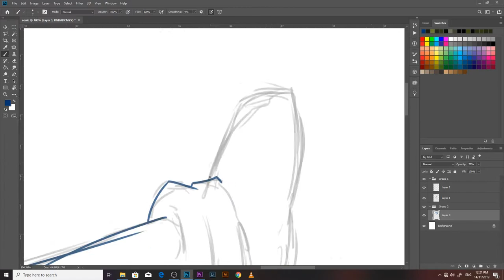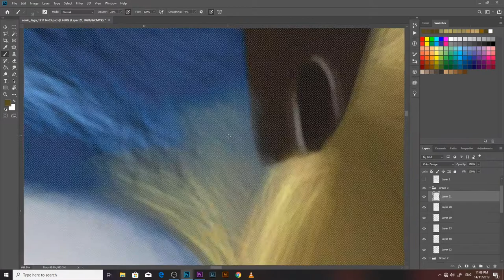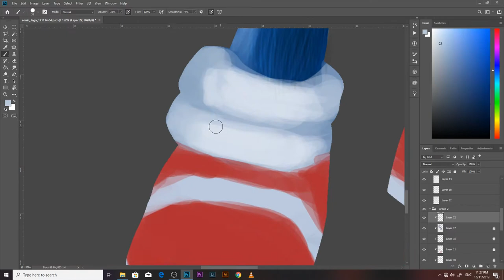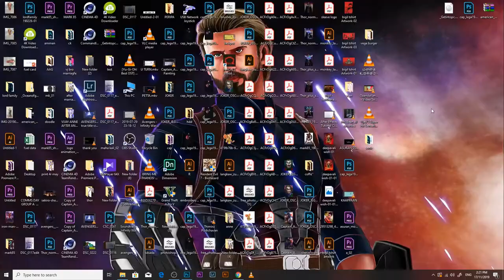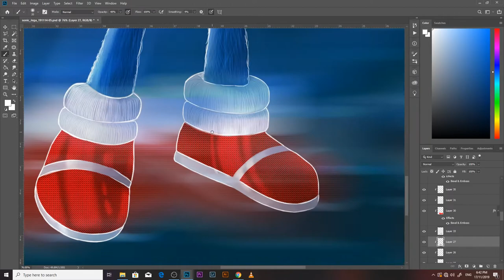Sonic The Hedgehog Digital Painting Time lapse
Sonic from Sega entertainment video animate into a movie, done  using wacom draw tablet and photoshop CC,  thanks for everyone who support me, subscribe my channel and wait for more upcoming artwork video.